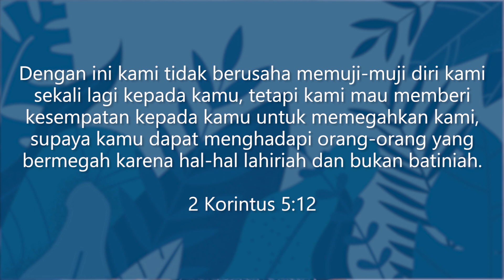2 Korintus 5:12 | Lihatlah Hidupnya